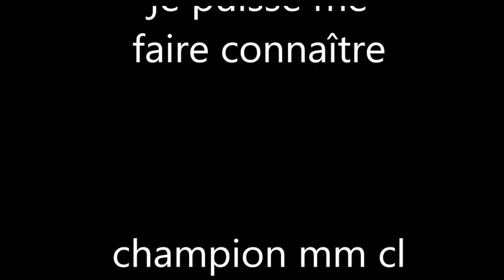Hardcore les meilleur moment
voici les meilleur moment de la série hardcore. la musique est une improvisation travailler faite en plusieur partie. cette vidéo à été monté avec adobe première pro et il est disponible en 4k.